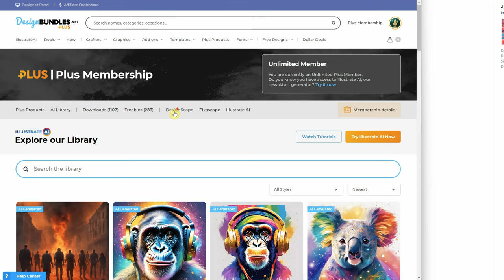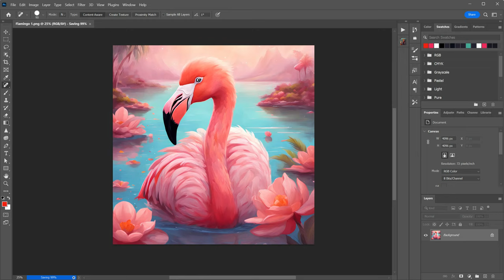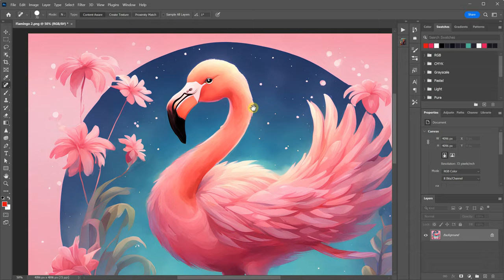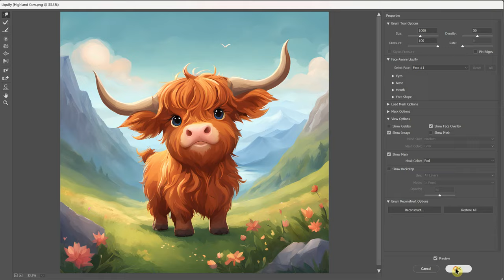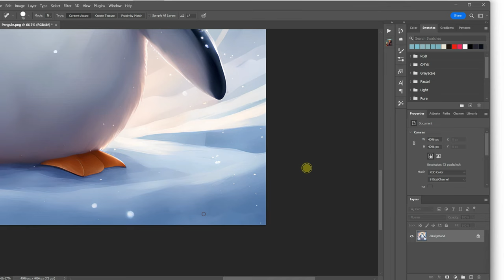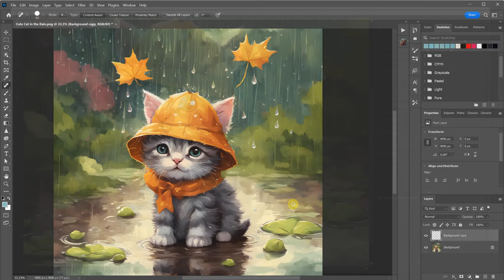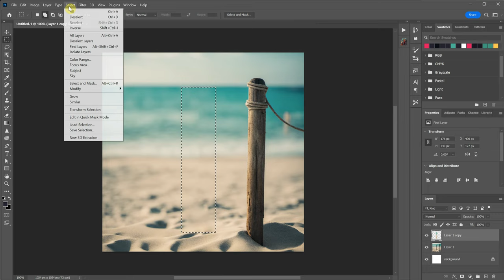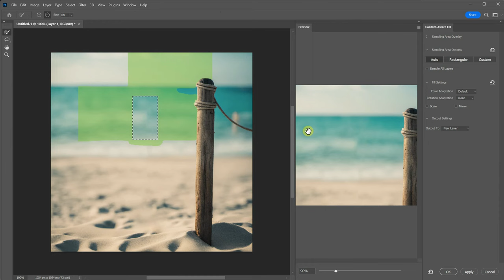Behind the Edits: AI Flaws Fixed in Photoshop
Navigating the vast sea of AI-generated illustrations, it's inevitable to encounter imperfections.
Join me in this tutorial as we delve into the nuances of Photoshop to correct these tiny blemishes that AI occasionally overlooks.
This video is beginner-friendly, so everyone can follow along.
The images showcased in this video were created using Illustrate Ai.

Chapters:
00:00 Introduction
00:17 Flamingo Photoshop Edit
03:41 Highland Cow, Spot Healing and Liquify
06:42 Penguin Illustration
07:36 Cute cat in the Rain
09:33 Scarecrow - Skeleton with Hat
12:07 Pole on the Beach, Content Aware Fill
13:06 The End